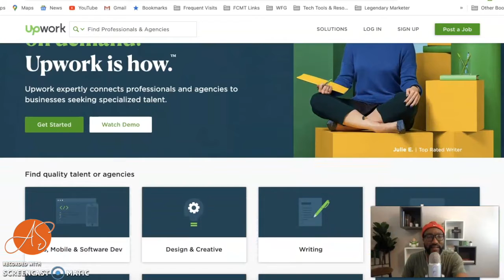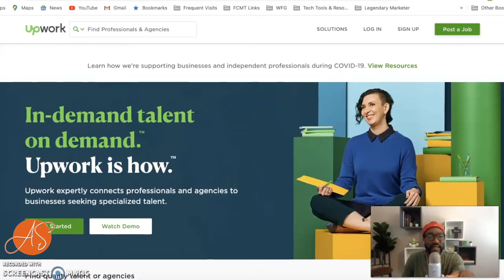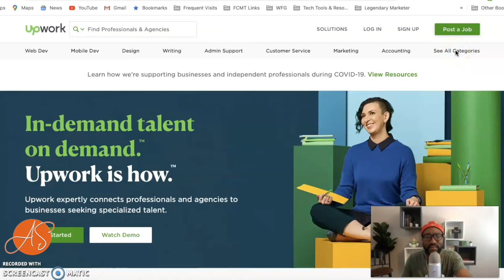Real/Raw Entrepreneurship: S2:E2 "Adjustments”(4/20-4/24)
There will be much more content that will be coming out. However, to do so, I need your feedback.

This is Artiz Strouds Channel: The channel to help everyday people become Virtual Business Owners(VBO) by teaching them how to leverage the power of the Internet.